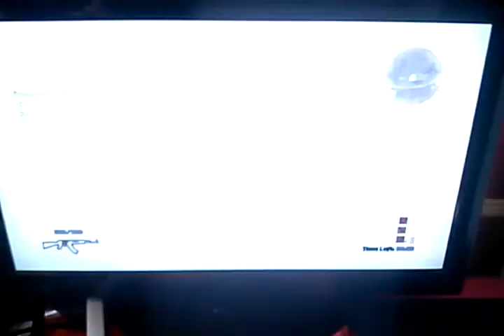Avatar Warfare Machine Pistol!